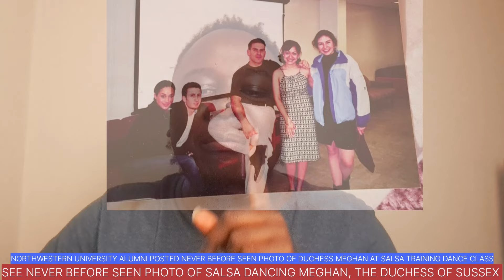SEE NEVER BEFORE SEEN PHOTO OF CALI, COLOMBIA SALSA DANCING DUCHESS MEGHAN RELEASED BY IRIS ALUMNI